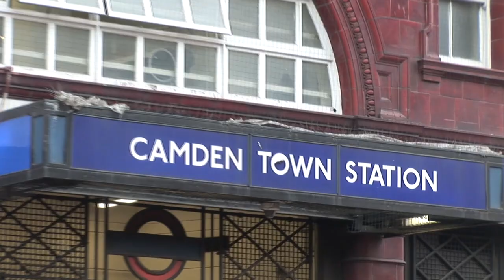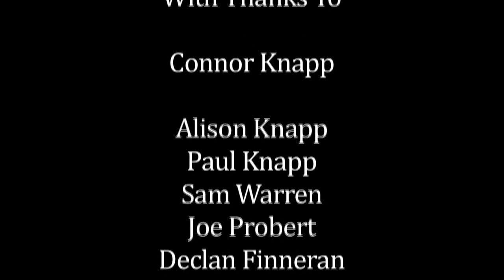Connor Knapp: My Life As A Busker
By Danielle Taylor & Lydia Sibly